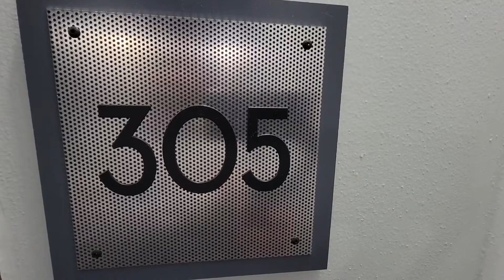The Lofts at Mockingbird Station apt 305